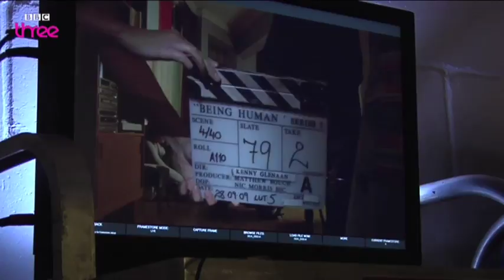Being Human 2 - Baby Day - BBC Three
Babies only have a limit of 30mins on set, so two sets of twins and a doll were used to create the scenes featuring Annie and baby 'Tim'. What's even more unusual is the strange effect it had on the rest of the cast and crew, who all turned to jelly at the sight of the little bundles of cute. So this week we've gone behind the scenes of this most unusual episode to see exactly what happened in our latest video.

But seriously, we need a lie down to get over it all. We're going to have to hand this one over to you, so leave us your comments and let us know what you think...